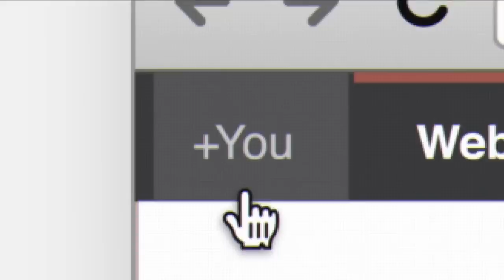(Short) recap of Hangouts during Dutch Elections 2012 - Hangouts Nederlandse Verkiezingen 2012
Before the Dutch Parliamentary elections (September 12, 2012), more than 20 Google+ Hangouts on Air were organized by politicians and media. It changed the way politicians debated and it brought voters in touch with politics. This is a (short) recap of the Hangouts during the Dutch Elections 2012.